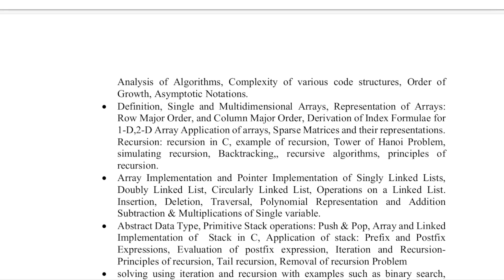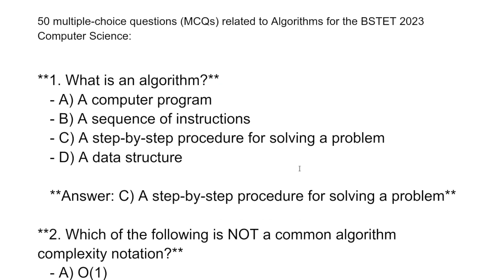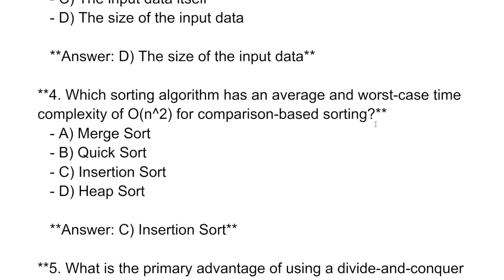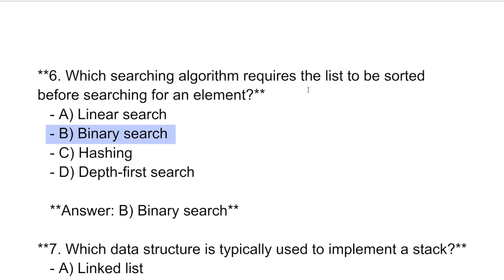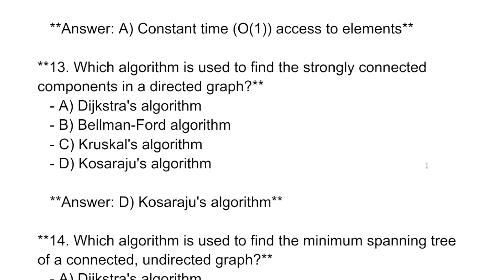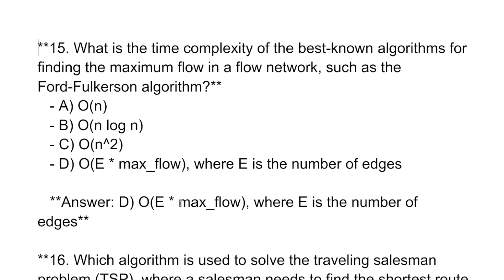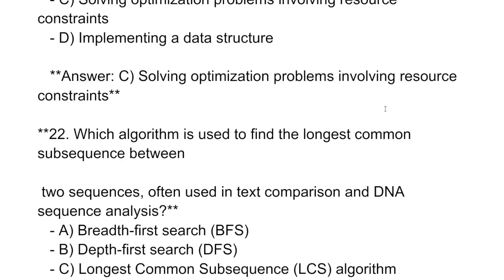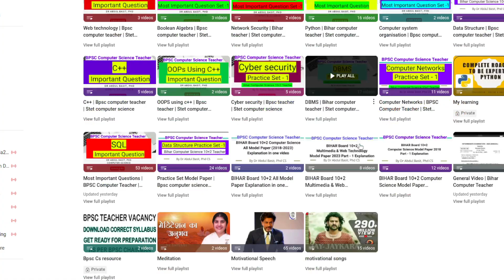Bihar STET 2023 Computer Science | Algorithm | Important Question & Answers Set - 1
Bihar STET 2023 Computer Science | Operating System | Important Question & Answers Set - 1

Software Engineering Most Important Question with Answers Set - 1